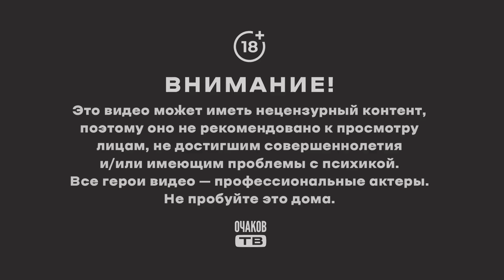Повыдавливала из себя смех, оскорбила и убежала